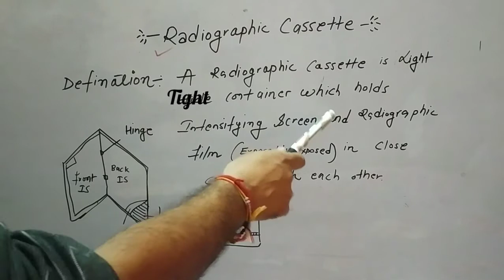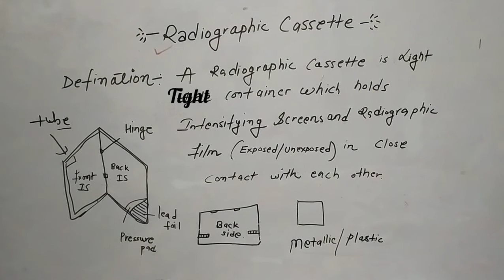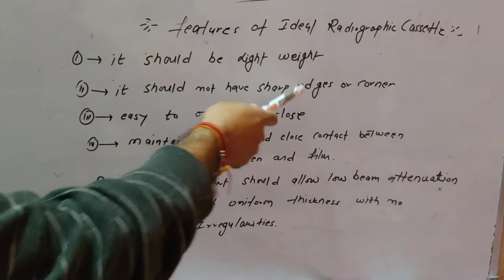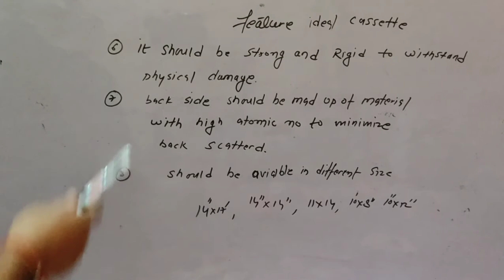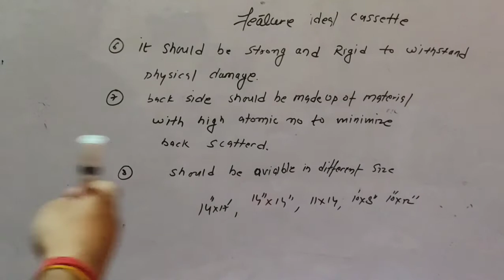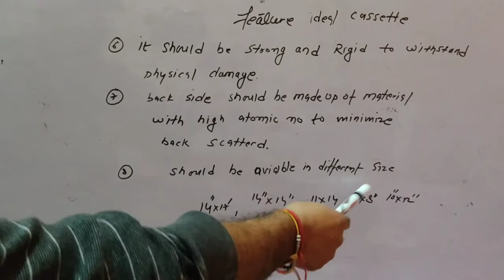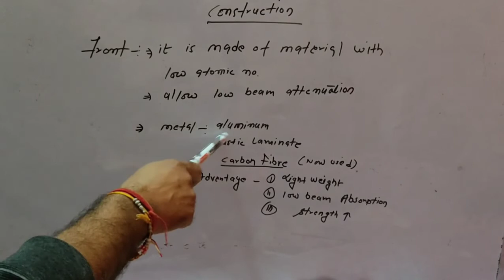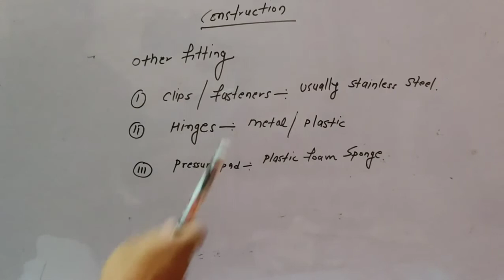Radiographic cassette / x- ray cassette l construction & function l Radiography simplified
Hello friends..

latent image formation.

Radiographic films.

Today I am posting a video regarding radiographic cassette.

hope will you find this video  informative.

 Structure of Radiographic cassette:- The structure of a standard cassettes suggests a book as it consists of two flat rectangular plates hinged along one edge. The front aspect of the cassette faces the x-ray tube and consists of a sturdy metal frame into which is fixed a sheet of either light metal such as aluminum, or plastic material; the critical point being that it must be transparent to x-rays. The frame constitutes a shallow container into which can be placed thin intensifying screens and a film. The back of the cassette is constructed from a strong metal. It is customary to spray the internal surface of the back of the cassette with lead paint, the purpose of which is to absorb secondary radiation scattered back onto the film. [back scatter] The back of the cassette contains a felt pad. The function of the felt is to maintain this screen, the film and its fellow screen in uniform, firm contact. spring clips on the edge opposite to the hinge or by means of pivoted resilient metal bars on the back of the cassette which fit into grooves in the frame
Front of the radiographic acid is made of material with low atomic number suggest ammonium plastic or carbon fibre.
Back of a radiographic cassette should made  with material high atomic number .

Size -: 14×17 /.  14×14. /. 11× 14. /  10×12. / 10×8

an ideal cassette-
1: ) keep intensifying screen and film in close contact with each other.

2) should be light tied

3) should not have sharp edges

4) should be rigid and strong

5) keep intensifying screen safe from physical damage

Intro is made with app called intromaker.

bye

take care.